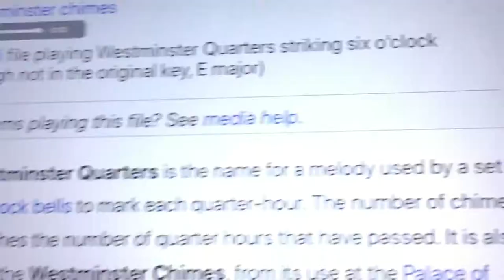Peace Tower Clock Tower Chiming and Striking 6:00 🕕 Sound Effect